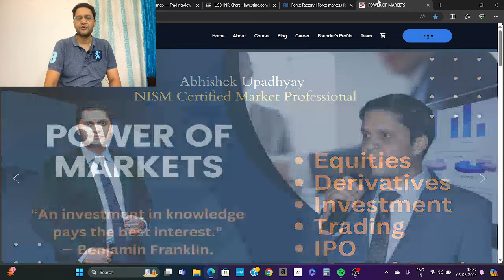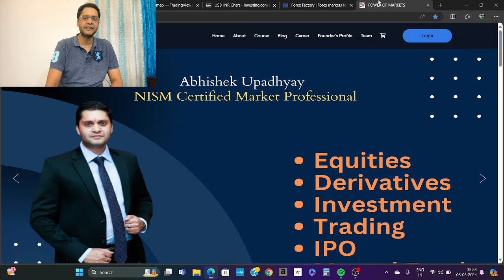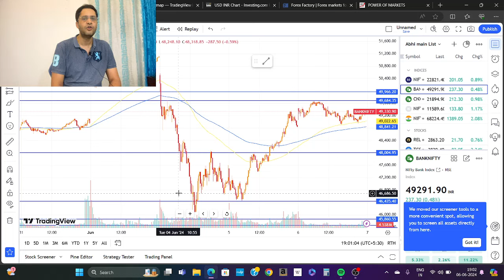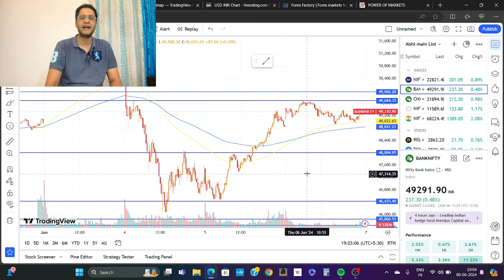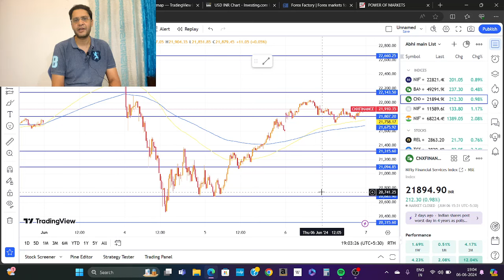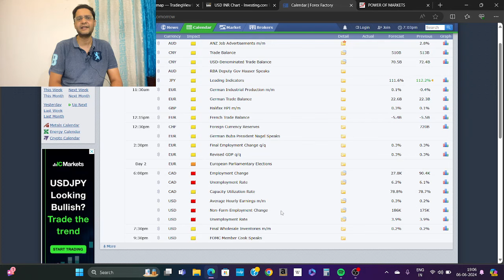RBI Policy Impact on Stock markets|RBI Policy tomorrow|banknifty prediction |Nifty analysis|Finnifty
rbi policy tomorrow
rbi policy effect on bank nifty
rbi policy impact stock market tomorrow
rbi policy effect on nifty
rbi policy today live in hindi
rbi policy analysis
rbi policy today
rbi policy rate
rbi policy effect on share market
rbi policy impact stock market
rbi policy impact on bank nifty
rbi policy impact stock market tomorrow in hindi
rbi policy impact on bank nifty today
rbi policy impact
rbi policy impact on market
rbi policy impact stock market tomorrow 2024
rbi credit policy today live
rbi credit policy
rbi credit policy today live hindi
rbi credit policy effect on share market
rbi credit policy live
rbi credit policy tomorrow
rbi credit policy news
rbi credit policy today
rbi credit policy announcement today at 10am
rbi credit policy live update
rbi monetary policy
rbi monetary policy live
rbi monetary policy analysis
rbi monetary policy tomorrow
rbi monetary policy 2024
rbi monetary policy impact on share market
rbi monetary policy 2023 live
rbi monetary policy in hindi
rbi monetary policy impact on market
Nifty analysis for 7th june 24
Nifty prediction for 7th june 24
Nifty view for 7th june 24
Nifty outlook for 7th june 24
Nifty technical setup for 7th june 24
nifty prediction
nifty tomorrow
nifty technical analysis for tomorrow
Nifty technical view for tomorrow
nifty prediction
nifty view
nifty outlook
Banknifty analysis for 7th june 24
Banknifty prediction for 7th june 24
Banknifty view for 7th june 24
Banknifty outlook for 7th june 24
Banknifty technical setup for 7th june 24
bank nifty technical view
bank nifty options strategies
banknifty technical analysis for tomorrow
economic factors affecting stock market
factors that affect Stock markets
Market Analysis